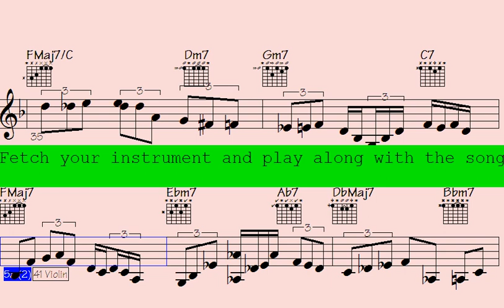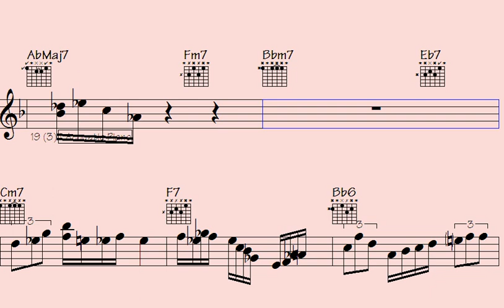▶Misterioso: Unleash Your Inner Virtuoso with Waltz ePiano and Violin Fills - Wet Status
Welcome to this "Waltz" song - Get ready to experience the vibrant and energetic rhythms of music, featuring piano, guitar and violin solos.

Whether you're looking to dance the night away or simply relax and enjoy some amazing music, this "Waltz" song has something for everyone. So turn up the volume, feel the beat, and let the music transport you to a world of Waltz rhythms and melodies.